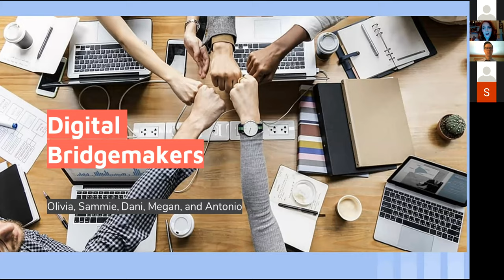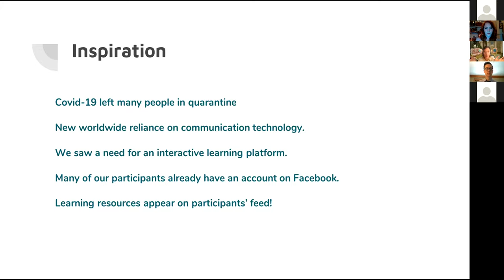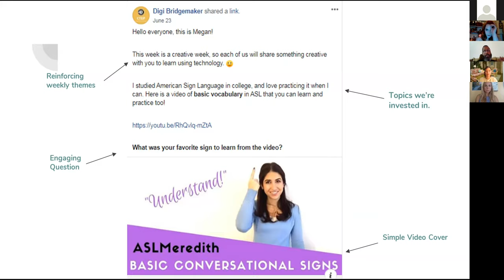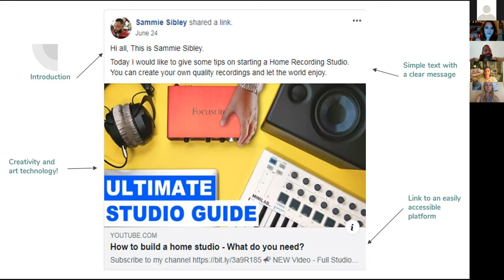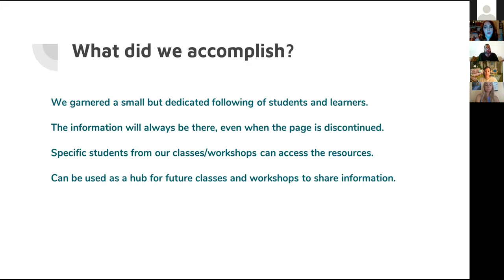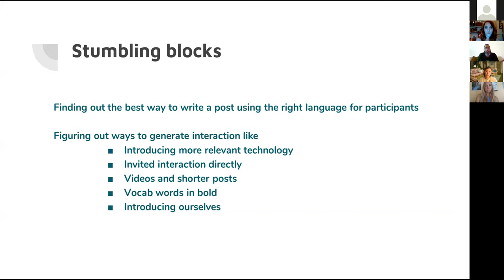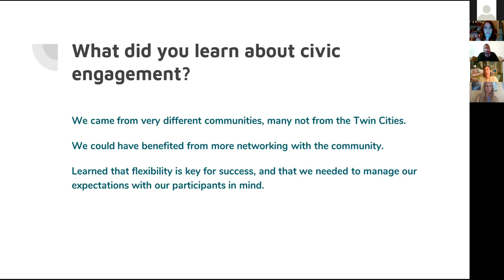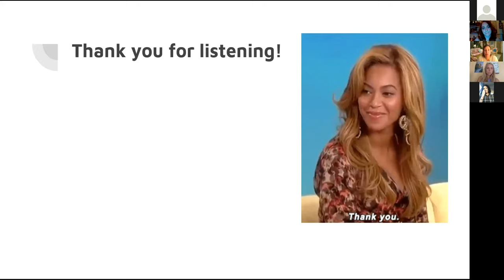19-20 CTEP Civic Engagement Project: Digital Bridgemakers